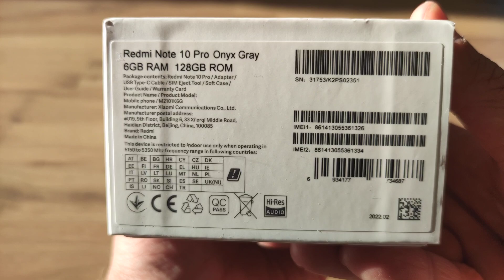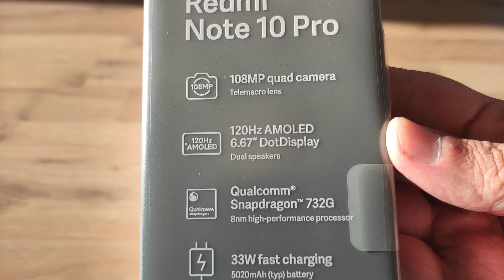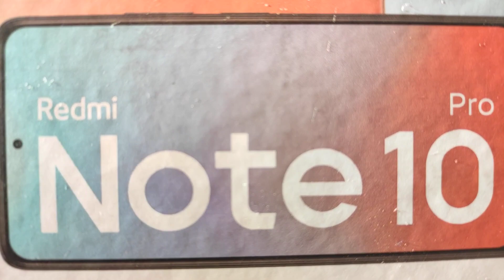Unboxing the Xiaomi 108 MP Redmi Note 10 Pro Smartphone Review new Miui 12 Update Android Software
Review and Unboxing of the all new Xiaomi Redmi Note 10 Pro Smartphone Cellphone. New Miui 12 Update Android Software

108 MP, f/1.9, 26mm (wide), 1/1.52", 0.7µm, PDAF

AMOLED, 120Hz, HDR10, 450 nits (typ), 1200 nits (peak)

Dimensions: 164 x 76.5 x 8.1 mm (6.46 x 3.01 x 0.32 in)
SIM: Dual SIM (Nano-SIM, dual stand-by) IP53, dust and splash resistant